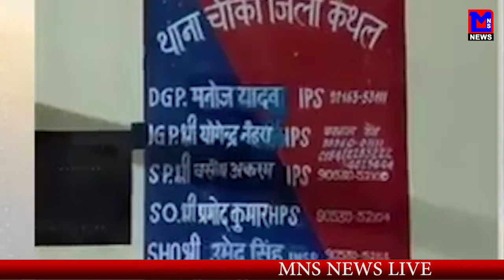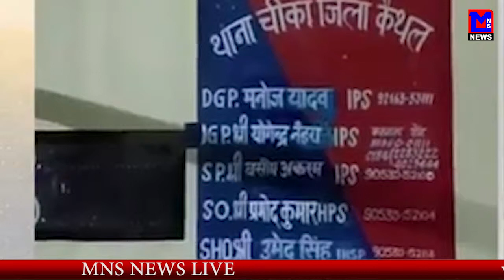युवाओ में बढ़ाते नशे की लत को देख प्रशासन उठा रही है कड़े कदम, जानिए क्या होगा नशेडिओ का हाल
MNS NEWS LIVE IN HINDI युवाओ में बढ़ाते नशे की लत को देख प्रशासन उठा रही है कड़े कदम, जानिए क्या होगा नशेडिओ का हाल
#युवाओ में बढ़ाते नशे की लत
नशेडिओ का हाल होगा बेहाल